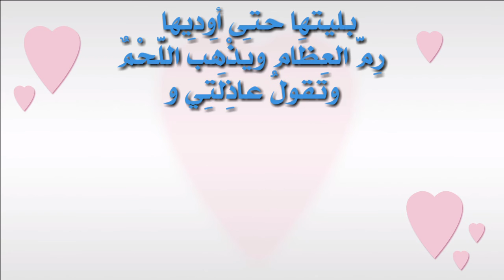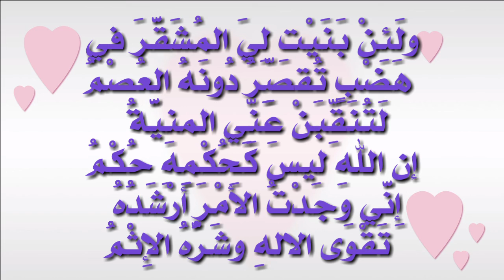المفضليات (( المخبل السعدي )) 21